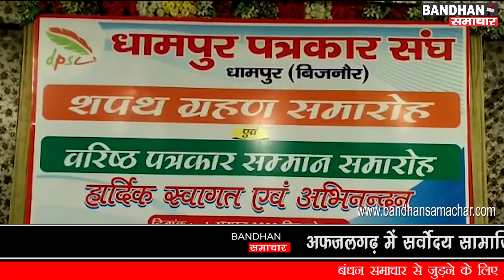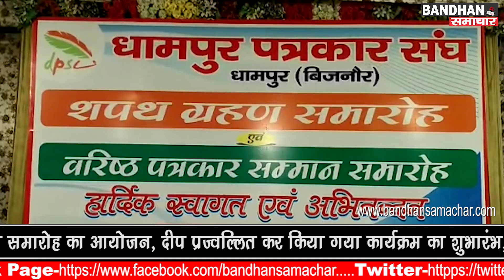धामपुर पत्रकार संघ द्वारा शपथ ग्रहण एवं वरिष्ठ पत्रकार सम्मान समारोह का किया गया आयोजन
धामपुर में धामपुर पत्रकार संघ द्वारा शपथ ग्रहण एवं वरिष्ठ पत्रकार सम्मान समारोह का आयोजन किया गया